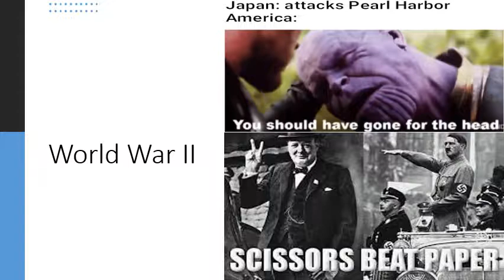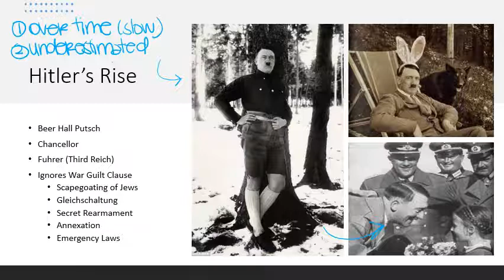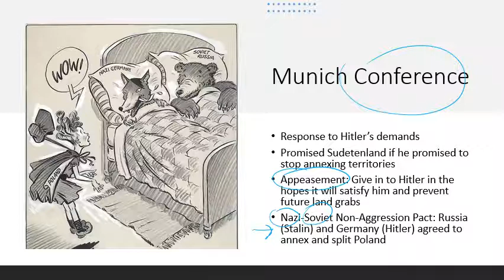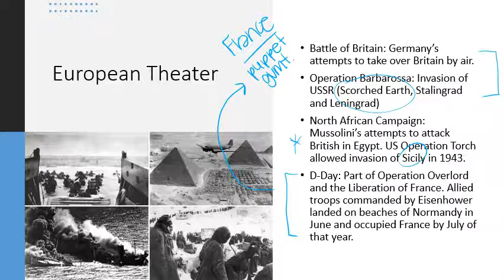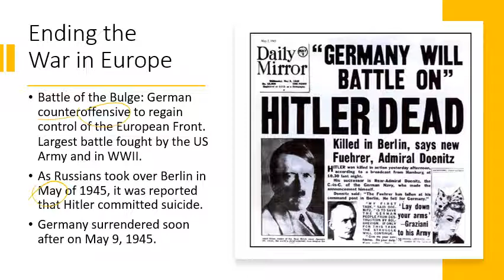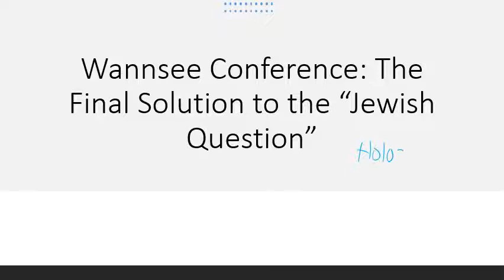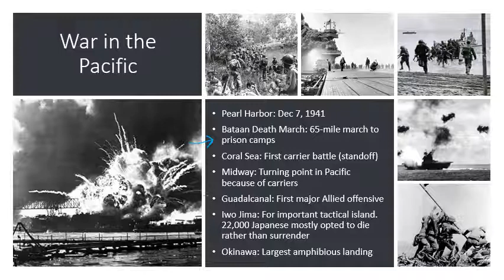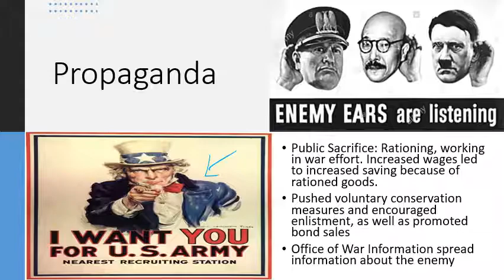Lecture: World War II